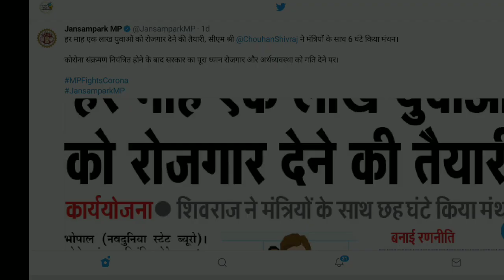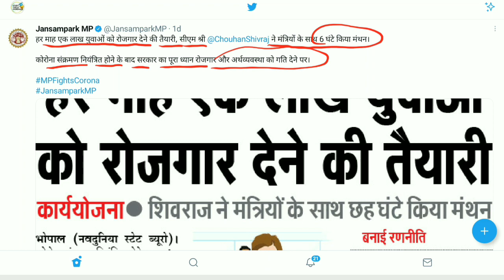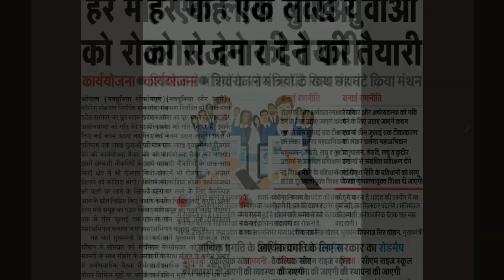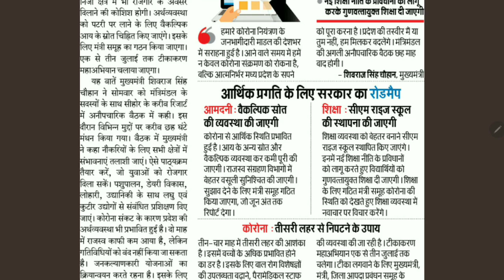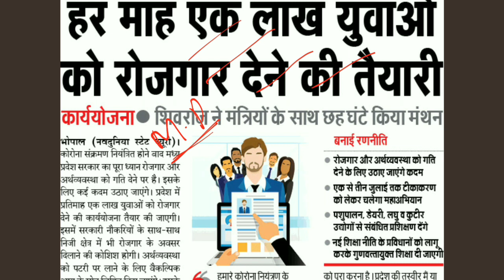म प्र बड़ी भर्ती 2021| हर महीने 1 लाख होंगी भर्ती | M P Govt Jobs| mp latest jobs, mp bharti 2021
mp govt jobs for 12th pass,
mp vacancy upcoming,
mp govt jobs computer operator,
mp online job hindi,
upcoming vacancy in mp 2020,
mp govt job 2020,
job alert,
mp vacancy upcoming,
current vacancy in mp,
govt jobs in mp patwari,
mp govt job 2019
mp vacancy upcoming
mp vacancy 2020
upcoming vacancy in mp 2019
govt vacancy in mp 2020
mp vacancy upcoming
mp vacancy 2020
MP Patwari Vacancy 2021
म प्र पटवारी भर्ती 2021
mp patwari latest news 2021
mp patwari notiification 2021
mp patwari vacancy latest news
mp patwari 2021
mp patwari expected cut off 2021
mp patwari 2017 cut off
mp patwari vacancy,mp patwari syllabus 2021
mp patwari notification
mp patwari qualifications
mp patwari notifications 2020
mp patwari latest news
mp patwari vacancy 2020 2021
mp patwari notifications 2021,
mp patwari new syllabus 2021,
mp patwari old paper 2017
mp patwari
Mp patwari online form
Mp paywari bharti

mp police vacancy syllabus,
mp police ka form kaise bhare,
MP Police Constable Notification,
mp police vacancy ki taiyari kaise kare,
mp police constable cut off,
mp police constable syllabus,
mp police classes,
mp police coaching in indore vacancy 2020,
Constable 4000 Vacancy,
MP Police Online Course,
Best MP Police Online Course,
vyapam notification MP Police,
PEb Notification Out,
PEb Latest Notification,
Peb MP Police vacancy Notification,